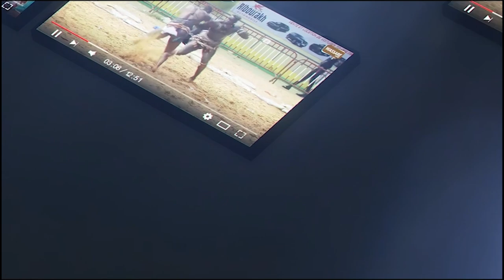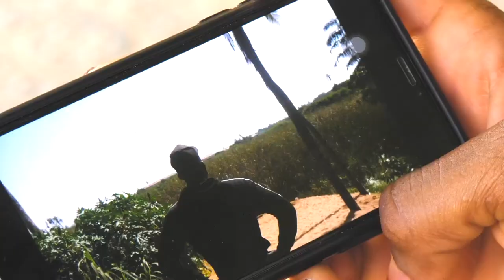Defaite de Balla Gaye 2, Boy Niang 2, les amateurs de lutte tranchent.....